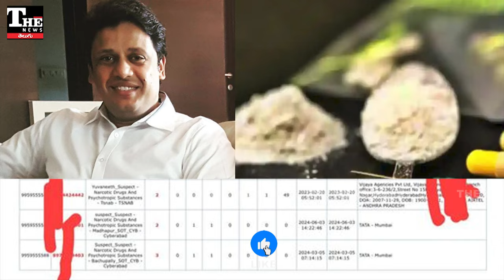టాప్ న్యూస్ చానెల్స్ ఎండీల చుట్టూ దుమారం, డ్రగ్స్, పెళ్లి రచ్చ ఎటు దారితీస్తుందో?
ఏబీఎన్ రాధాకృష్ణ రెండో పెళ్లి చేసుకుంటున్నారన్న ప్రచారానికి తోడుగా, టీవీ5 ఎండీ రవీంద్రనాథ్ డ్రగ్స్ లింకులంటూ మరికొన్ని కథనాలు హల్ చల్ చేస్తున్నాయి. ఇదో ఆసక్తికరమైన చర్చకు ఆస్కారమిచ్చింది. మీడియా యజమానులే వార్తల్లోకి రావడం అందుకు కారణం.